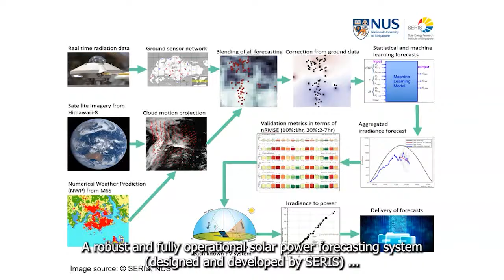Solar Energy Research Institute of Singapore (SERIS)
The Solar Energy Research Institute of Singapore (SERIS) at the National University of Singapore (NUS) is Singapore's national institute for applied solar energy research. It commenced operations in 2008. SERIS is supported by the National University of Singapore (NUS), the National Research Foundation (NRF), the Energy Market Authority of Singapore (EMA) and the Singapore Economic Development Board (EDB). It has the stature of an NUS University-level Research Institute and is endowed with considerable autonomy and flexibility, including an industry-friendly IP policy.

SERIS conducts research, development, testing and consulting on solar energy technologies and their integration into power systems and buildings. The Institute’s R&D spectrum covers materials, components, processes, systems and services, with an emphasis on solar photovoltaic cells, modules and systems. SERIS is globally active but focuses on technologies and services for tropical regions, in particular for Singapore and South-East Asia.

SERIS’ multi-disciplinary research team includes more than 120 scientists, engineers, technicians and PhD students. In addition, the institute has formal research links with more than 10 professors from NUS (“Adjunct researchers”).

SERIS collaborates closely with universities, research organisations, government agencies and industry, both locally and globally. The collaborations with companies from the global solar sector span from small start-ups to industry leading heavy weights.